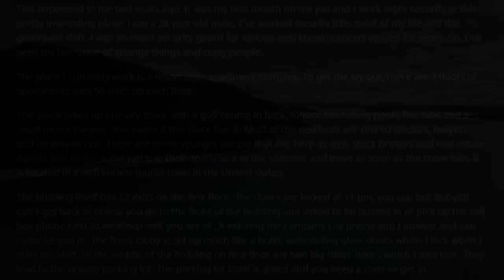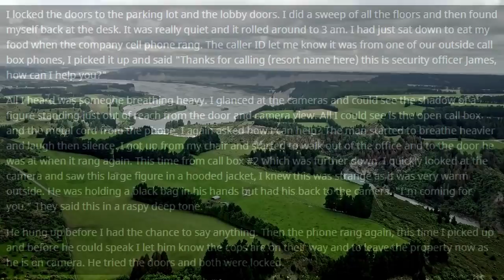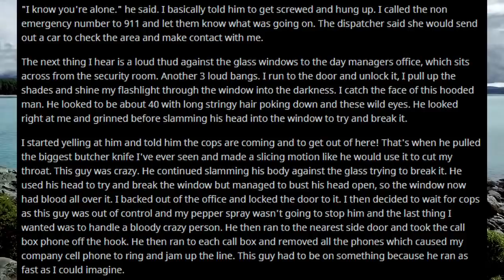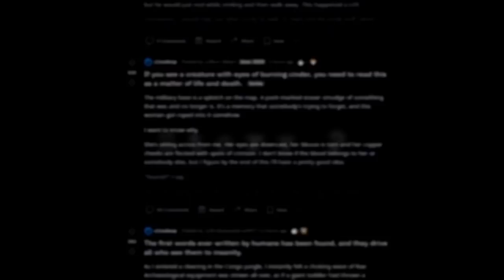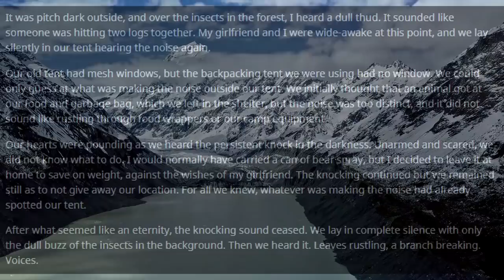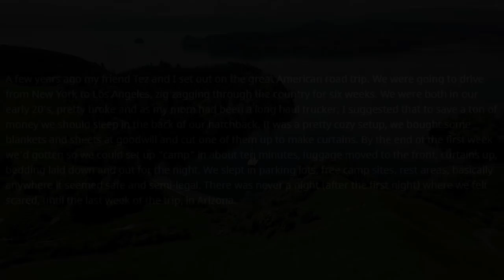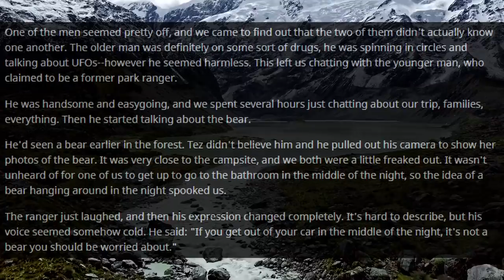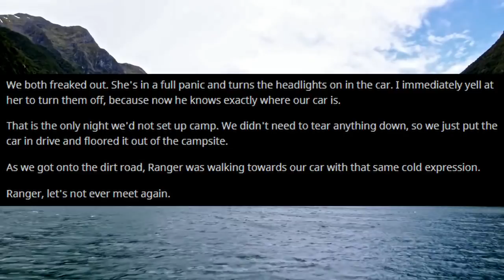3 Disturbing Posts from Reddit [Vol. 19]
Hello everyone. Today I will be narrating three disturbing reddit posts that I found from the r/LetsNotMeet subreddit. If you wish to put your own stories for my videos on my subreddit, it would be much appreciated. Constructive criticism is always nice as well.

I am always grateful for your appreciation to my channel and it's content. From subscriptions, to likes, to ratings, all is appreciated. Thank you and have a wonderful day.